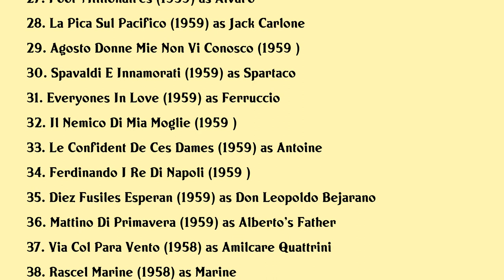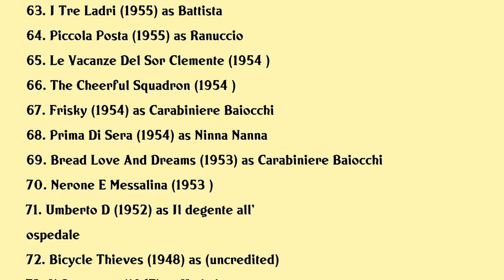Memmo Carotenuto Movies list Memmo Carotenuto| Filmography of Memmo Carotenuto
Memmo Carotenuto Full Movies List Filmography of Memmo Carotenuto

Latest movies of Memmo Carotenuto are:

1. Love In First Class
2. San Pasquale Baylonne Protector Of Women
3. The Crazy Bunch
4. Riuscira Lavvocato Franco Benenato A Sconfiggere Il Suo Acerrimo Nemico Il Pretore Ciccio De Ingras
5. I Due Della F 1 Alla Corsa Piu Pazza Pazza Del Mondo
6. Eine Nervensage Gegen Alle
7. 7 Golden Monks
8. Casanova 70
9. Assassination In Rome
10. Male Companion
11. Biblioteca Di Studio Uno I Tre Moschettieri
12. La Ballata Dei Mariti
13. Divorzio Alla Siciliana
14. Avventura Al Motel
15. Gli Onorevoli
16. Nerone 71
17. Le Ambiziose
18. On Friday At Eleven
19. Cocagne
20. Akiko

Complete list of movies acted by Memmo Carotenuto are in this video.

Please Comment down your favorite movie of Memmo Carotenuto